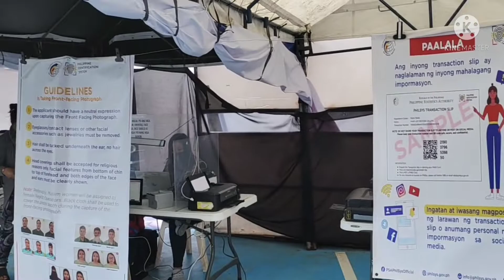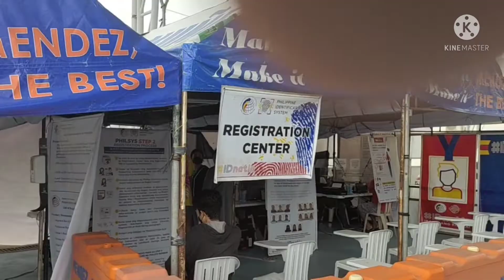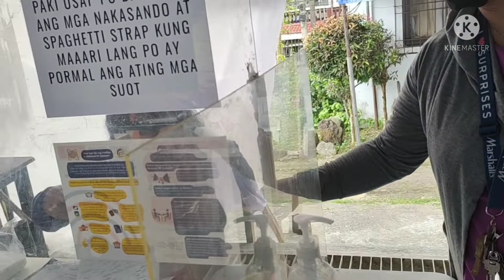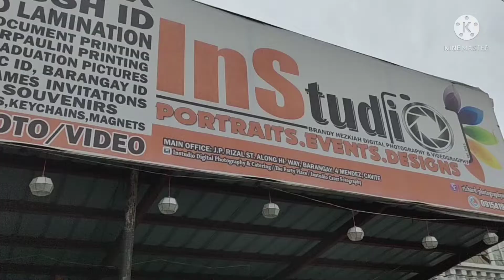applications for national I.D | Dagzmanian Flores